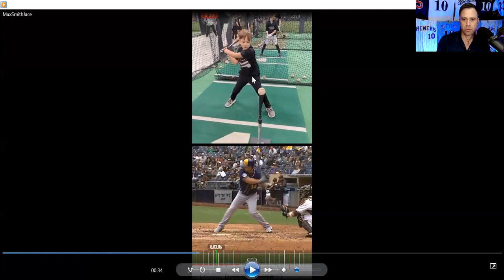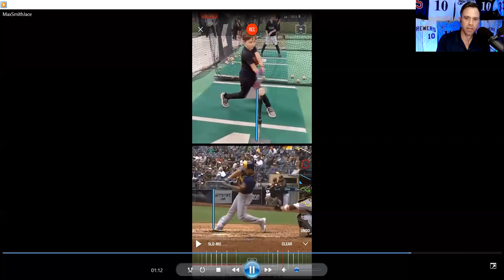Vinny Rottino Baseball Academy Ep.21: Max Smith, Future Big Leaguer, Keep It Simple W/Young Players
Vinny Rottino Baseball Academy Ep.21: Max Smith, Future Big Leaguer, Keep It Simple W/Young Players.  Max Smith has very athletic swing.  He gets his hands a bit extended away from his body creating a long swing.  We wants to speed up those hands a bit ahead of his turn so we encourage him to throw a nice tight punch like a boxer instead of a street brawler hay maker.  We want to keep things simple with young players.  I would also suggest we move that tee out in front and have him stand closer to the tee and tell him to hit the ball back up the middle. These external cues will get his body and hands moving a bit more efficiently.

Remember to send in videos to @vinnyrottino, @dom_cotroneo, or @lockedonbrewers to get your swing analyzed by former Major League Baseball player, former Milwaukee Brewers player and former Texas Rangers scout Vinny Rottino.

Also, be sure to tune into Locked On Brewers Podcast as your first listen everyday to hear Vinny Rottino (@vinnyrottino) and Dom Cotroneo (@dom_cotroneo) talk about your Milwaukee Brewers.